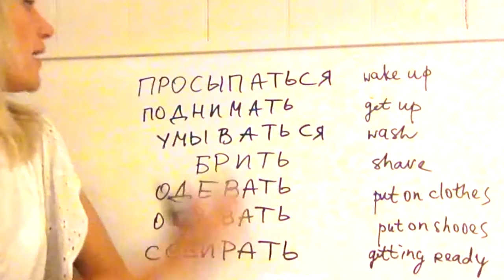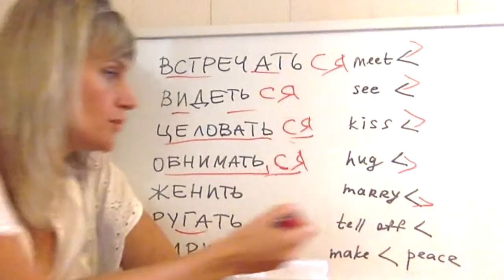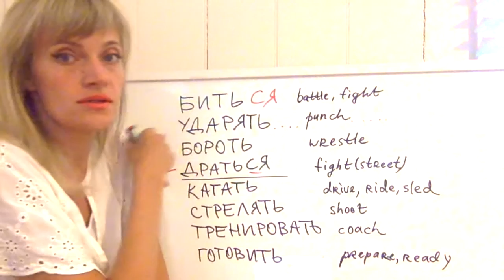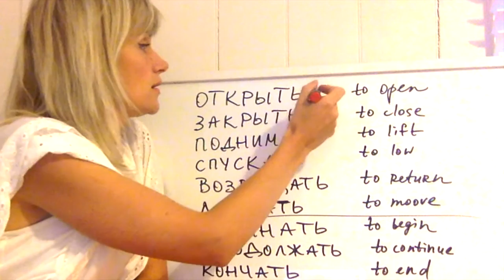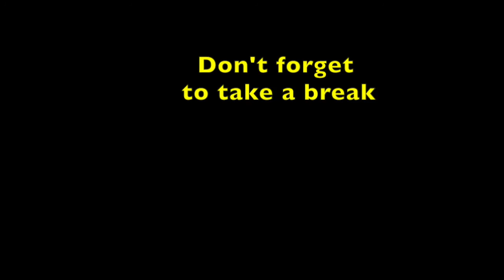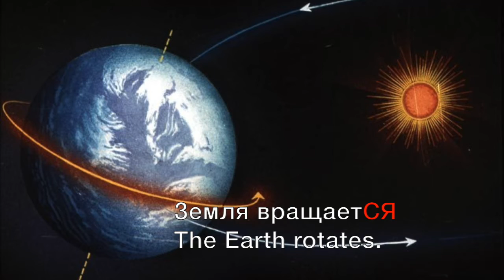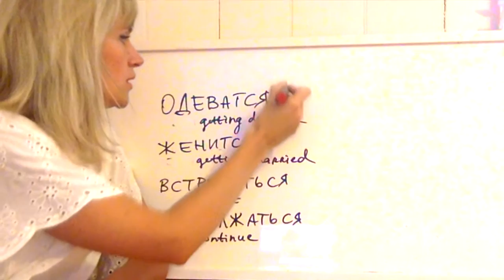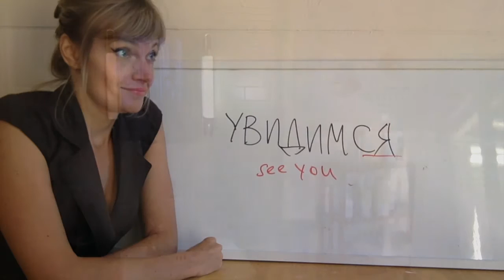Reflexive verbs more practice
continue with Reflexive verbs (more practice)
2d part - a lot of examples mixed with accusative case
Attention! Take breaks while learning from this video. Very concentrated information. Many, many verbs. Probably all Russian reflexive verbs are here. Write it down, make sentences, use it on practice.  Break it for several days.